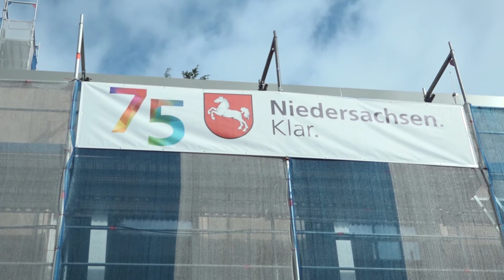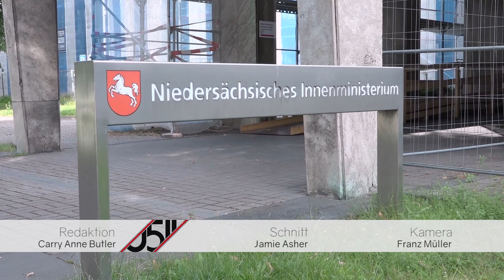Clankriminalität konsequent verfolgen: Lagebild für 2020 vorgestellt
Die so genannte Clankriminalität konsequent verfolgen. Das ist das Ziel der Niedersächsischen Justiz und Polizei. Zusammenarbeit ist da ein Schlüssel. Innenminister Boris Pistorius (SPD) und Justizministerin Barbara Havliza (CDU) haben das Lagebild zur Clankriminalität 2020 in Niedersachsen vorgestellt.

 Redaktion: Carry Anne Butler
 Kamera: Franz Müller
 Schnitt: Jamie Asher